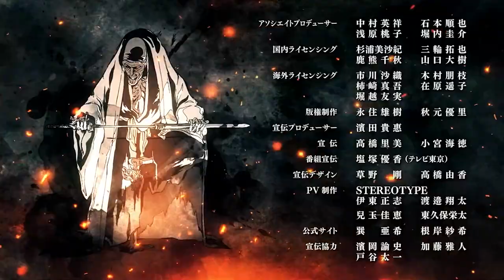Original Gotei 13 Names & Divisions REVEALED for the First Time Ever in BLEACH!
Bleach TYBW Episode 7 Gave us the Original Gotei 13 and they Look AMAZING! But what are the Original Gotei 13's Names and Squads? Stick around as we give you Everything You Need To Know about the Original Gotei 13 Captains in BLEACH!